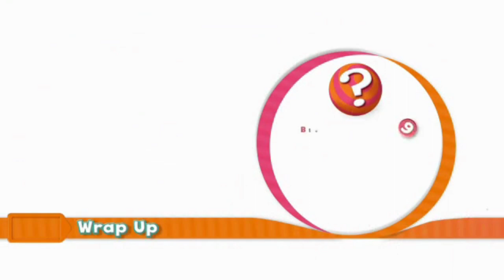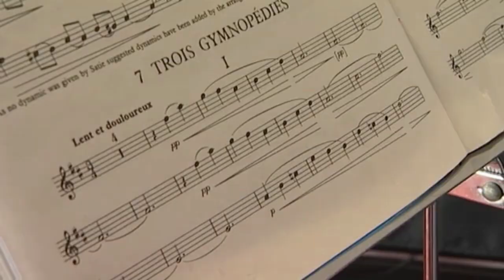Oxford Discover 3 | Big Question 6 | How do people make music? | Wrap Up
How do people make music?

Part of: Oxford Discover - First Edition
Written by: Kathleen Kampa & Charles Vilina
Published by: Oxford University Press
Level: Student book 3
English Language Level: B1-B2

Chapters
00:00 - Intro
00:21 – Big Question 6 | How do people make music?